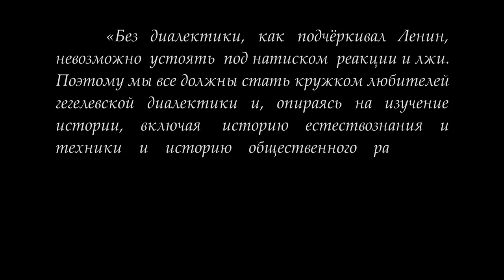Кружок диалектики (2017-2018) - 07. «Абсолютное, атрибут и модус».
На очередном занятии кружка любителей гегелевской диалектики 13 февраля 2018 г. под руководством доктора философских наук М.В.Попова рассматривались категории действительности: абсолютное, атрибут и модус. Следующее занятие состоится 27 февраля.

Веб-сайт

Желающие помочь Фонду Рабочей Академии могут перечислить пожертвования на карту Сбербанка:
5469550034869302